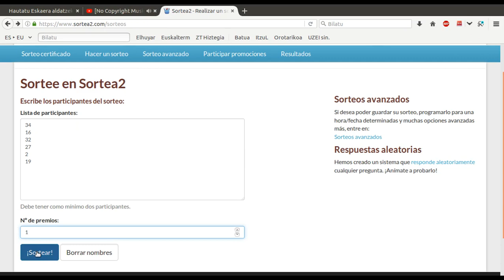Bazkideen hileroko 11. zozketa